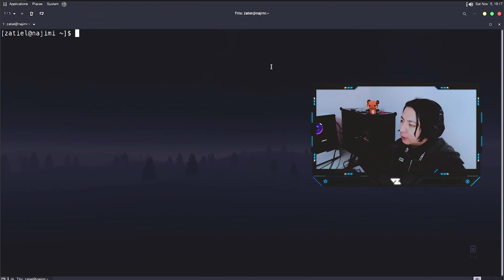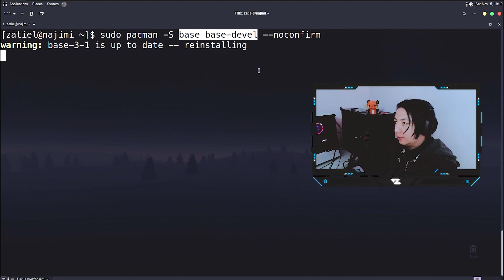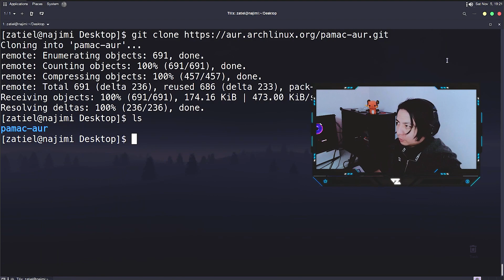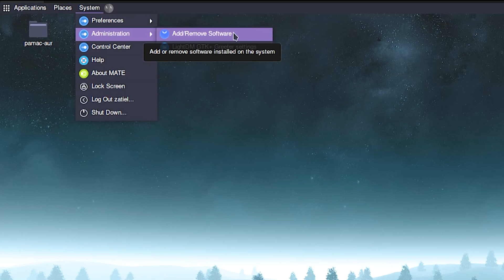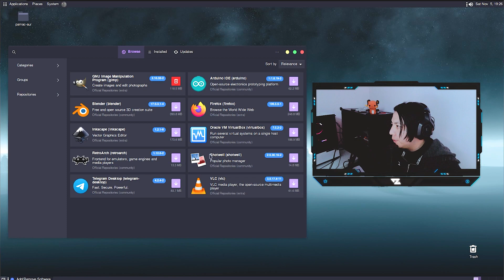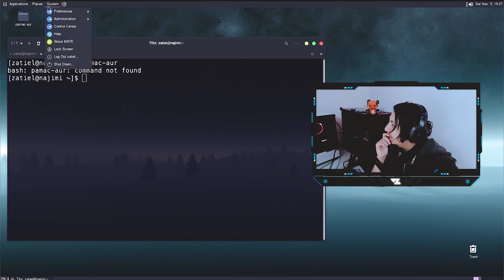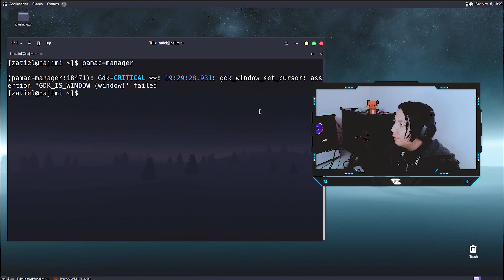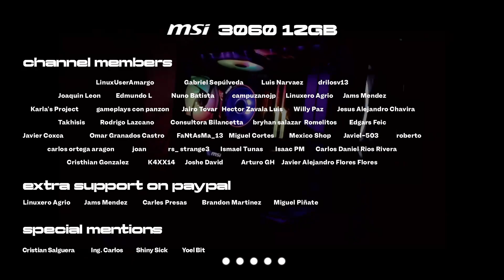El Mejor Administrador De Paquetes Para Arch Linux | Grafico